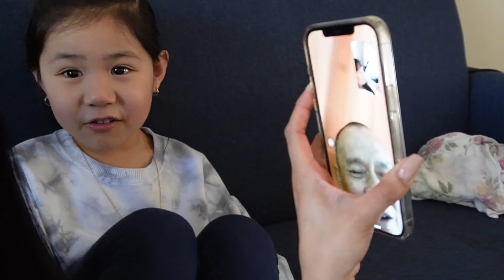Calling Grandpa and Botanical Garden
We supposed to go to Art Gallery but we were short of time. Maybe next time.